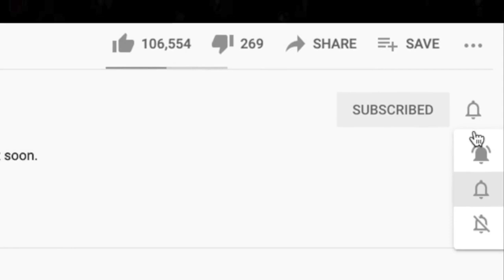🎵 Bee Gees - Jive Talkin' REACTION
Thanks for checking out our Bee Gees reaction. What did you think of Jive Talkin?

BTC address: bc1qnk9au02dt90pafnl2tzcq8r4jj67n0h5g82fgj
ETH address: 0x5693df730D342E11DcABbE0BCeE801A5910725d1
XRP address: r4wVQdYAcN3bov8oERmBWgcUHSszDv3HDS

🍼 OUR BABY REGISTRY ⬇